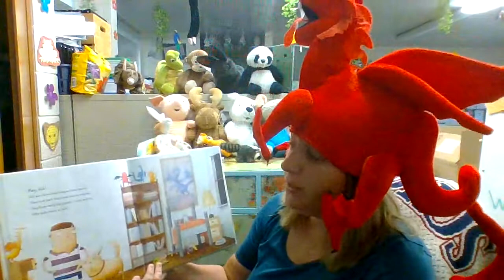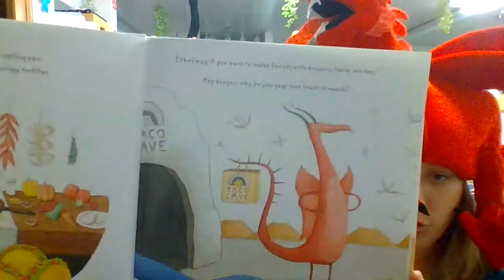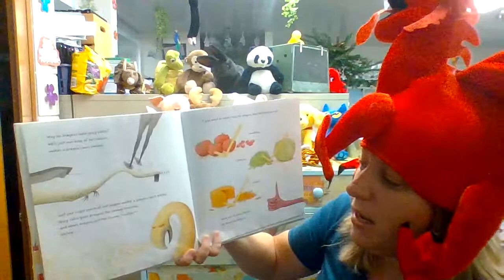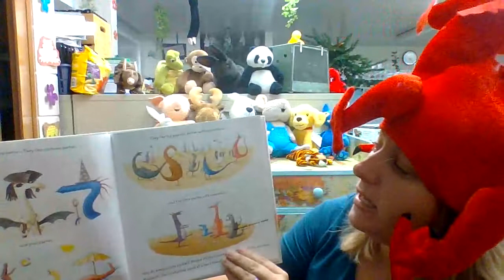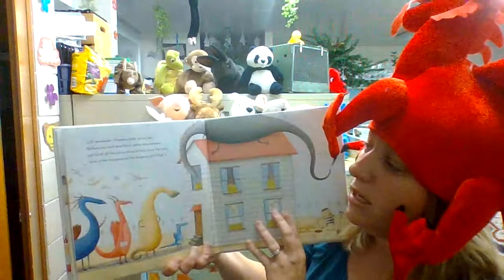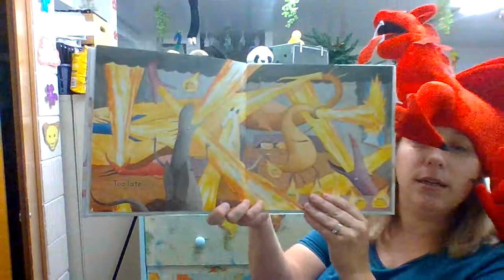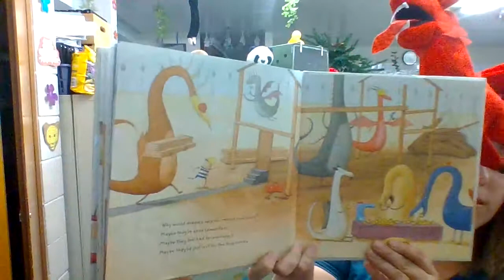Dragons Love Tacos Sept 9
Read aloud for September 9th. Dragons Love Tacos